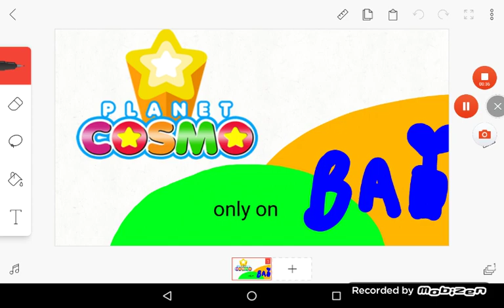Planet Cosmo BAI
On channels:
Bai
Bai jr
Teenbai
Bai music
Bai@nite
And the pup. (Bai)